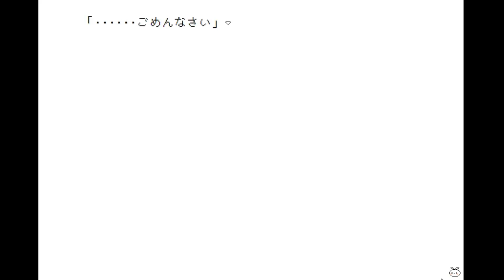【つきみぷらねっと】あなたの願いをかなえます【実況】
【CHARONサイトURL】

【よかったらここから購入してね(´◉◞౪◟◉)】

【BGM】
・甘茶の音楽工房